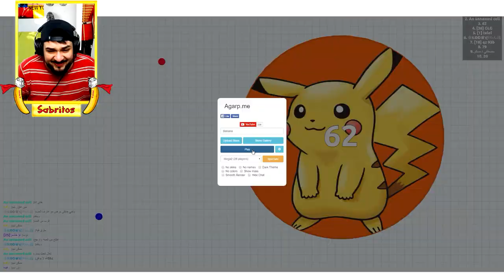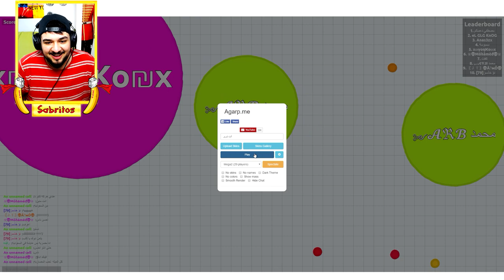لعبة اقاريو العربية مع هيفاء وهبي - اتحداك لا ضحك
- روابط مهمة جداً -

♡ رابط دعم القناه ، شكراً مقدماً على كرمك يا غالي ♡

♡ سناب شات ♡
◄ LeSabritos

◄ Editing using : Sony Vegas Pro 13 & PhotoShop cs6